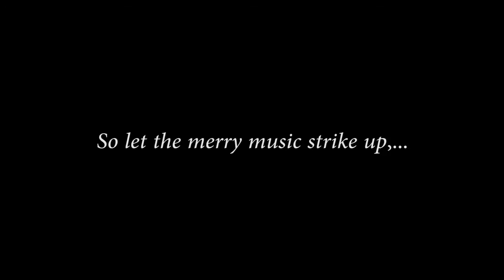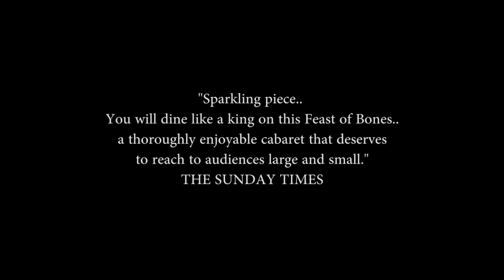Theatre Lovett presents A Feast of Bones - Thursday 10th November - Riverbank Arts Centre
“A Feast of Bones is a fantastically realised show’’

“Sparkling piece.. You will dine like a king on this Feast of Bones.. a thoroughly enjoyable cabaret that deserves to reach to audiences large and small”

“With A Feast of Bones, Theatre Lovett proves that Irish theatre for young audiences is capable of matching its international peers.”
THE SUNDAY BUSINESS POST

"As dark in tone as it is in content this sinister yet superbly silly show tackles adult themes without ever condescending to its young charges ”
ENTERTAINMENT.IE

“Excellent direction… leaving the children as well as the adults in the audience wined and dined, and ready for more. A must see.”
PUBLIC REVIEW.IEA Feast of Bones' Premiere at Dublin theatre Festival 2013

A FEAST OF BONES
A gentleman dines at a fine French restaurant -- but at LE MONDE BOULEVERSÉ, you never get quite what you expect. Underneath their human exteriors, beastly greeds and needs are crouching, awaiting their chance to pounce - and in times of war and social chaos, how easily they become unleashed.

Featuring live music and an original score, Theatre Lovett bring their characteristic playfulness to Walter de la Mare's retelling of a tale by the Brothers Grimm.

So let the merry music strike up, let hunger be satisfied and let the laughter be so loud we cannot hear the distant thunder.

Suitable for children aged 9+ and adults of all ages

Cast and Creative Team

Writer: Frances Kay after an original idea by Theatre Lovett
Director:Muireann Ahern
Composer & Musical Director: Nico Brown
Cast includes: Lisa Lambe, Louis Lovett, Martin Brunsden & introducing Oscar Ó Luain
Voices: Andrew Bennet & Amélie Metcalfe
Set & Costume Design: Theatre Lovett
Lighting Designer: Søren La Cour
Stage Manager: Deirdre McClean
Production Manager: Rob Furey
Producers: Muireann Ahern & Jeanine MacQuarrie
Assistant Stage Managers: Emer McMahon & Sian Ni Mhuiri